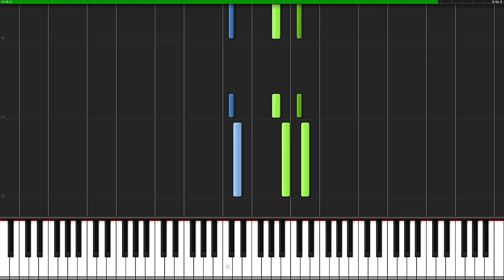Clock Town - The Legend of Zelda: Majora's Mask [Piano Tutorial] (Synthesia)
Enjoy the song "Clock Town" from the great video game "The Legend of Zelda: Majora's Mask"!